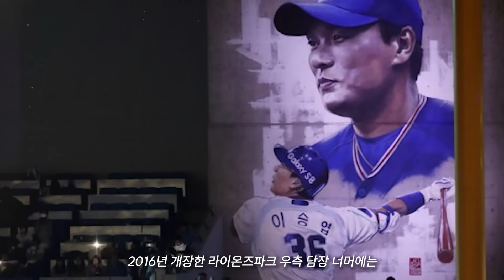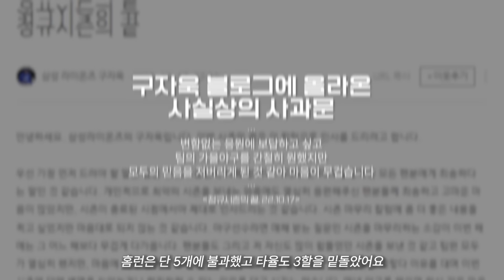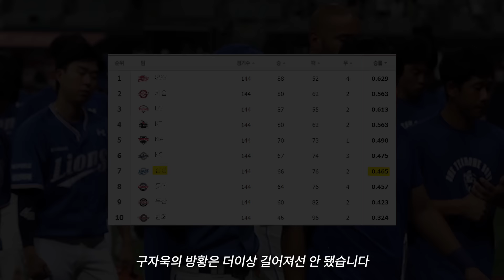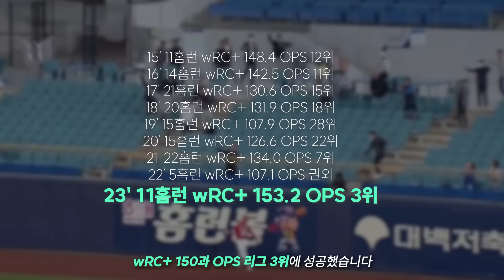홈런을 포기하자 라이온킹의 길이 열리다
/ lakeyinspired